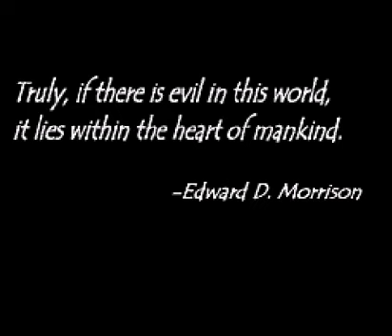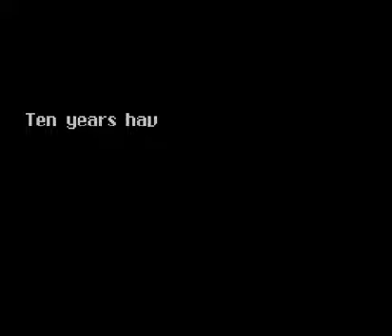Super Nintendo Entertainment Saturdays #33 Tales of Phantasia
The start of the Tales franchise and a great game in its own right!
Remember to suggest more games in the comments!